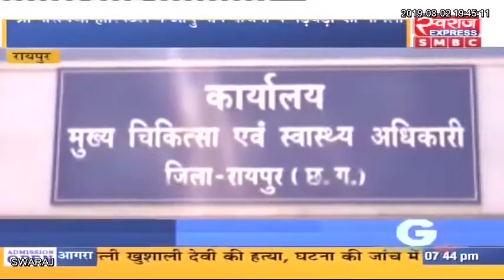Chhattisgarh News: छत्तीसगढ़ आज || छत्तीसगढ़ की बड़ी खबरे || Today 02.08.2019